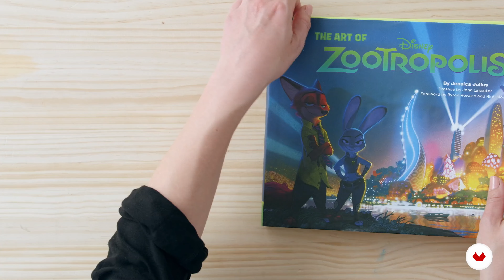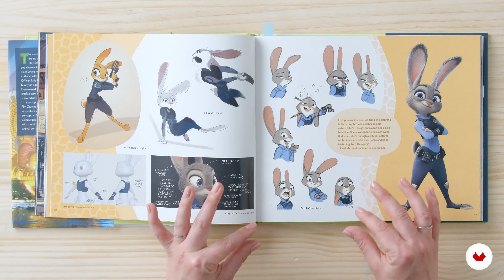06 Sketching Facial Expressions